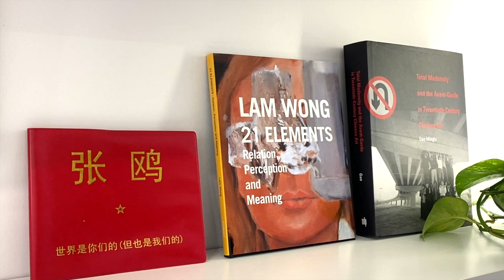【藝起聊#31】如何選擇適合自己的畫廊 (1) 藝術家需要批評家嗎 Do Artists Need Critics? | 老彥+小龍 | 加拿大溫哥華 | 2020-11-20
“How to choose a gallery that suits you (1) Do artists need critics?”   (Non Chinese Viewer please turn on Subtitle caption - Automated translation and You will get your own language sub)